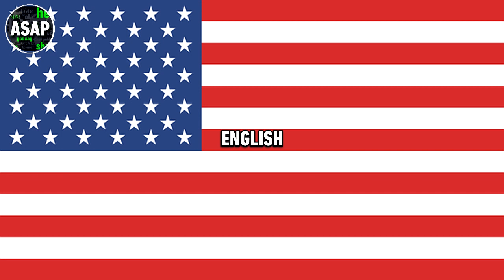Gormiti: Nature Unleashed Theme Song | Multilanguage (Requested)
This video was requested by @tjireakts. List of languages:

Italian (not the original language, but rather the English version is; 2 versions) // Arabic // Danish // English (Original, actually) // French // Greek // Hungarian // Norwegian // Polish // Romanian // Russian // Serbian // Swedish // BONUS VERSION!